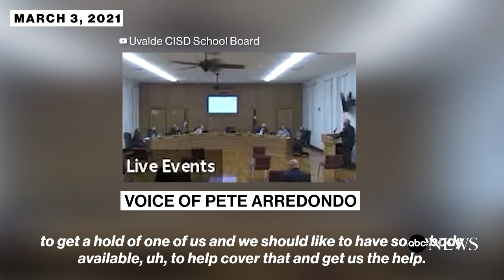Uvalde police chief addressed school security issues 15 months prior to shooting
In a March 3, 2021, school board meeting, Uvalde police chief Pete Arredondo, raised concerns about security issues in schools.